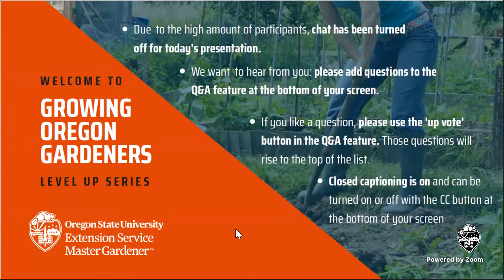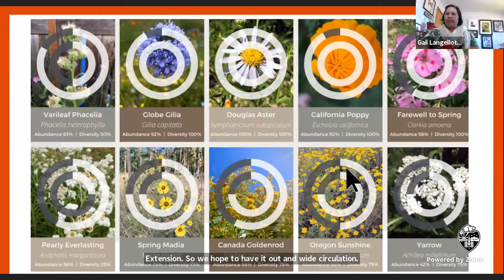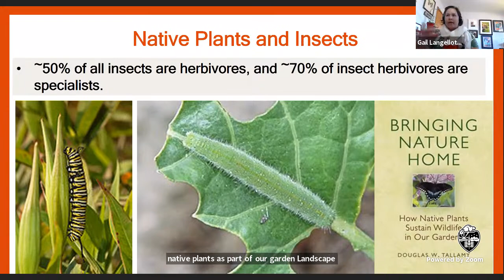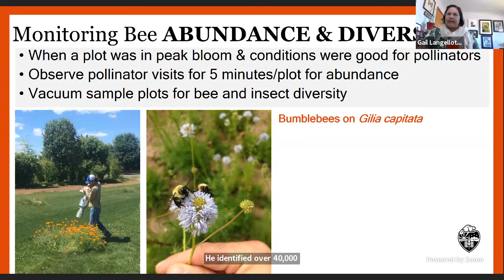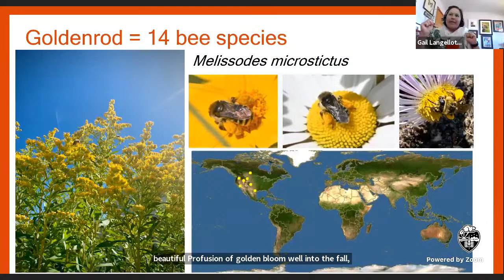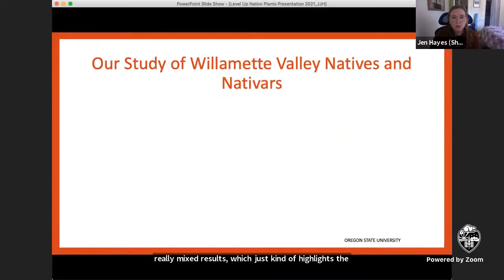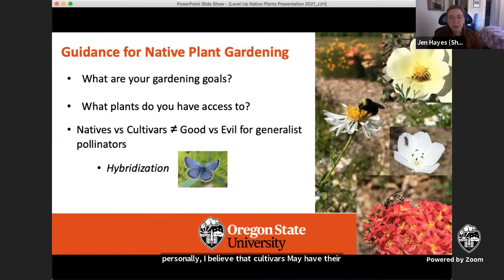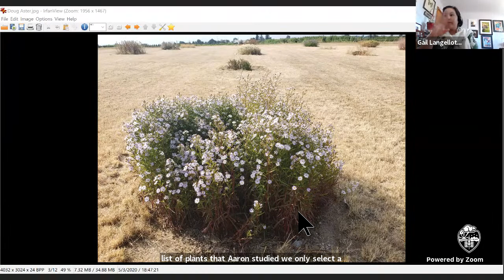Gardening with Native Plants for Pollinators | Master Gardeners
Native plant gardening has been ranked as one of the top three landscape and garden trends over the past few years, in part because of the benefits that they offer to pollinators. However, native plants are not widely planted by home gardeners, and only limited selections can be found at many retail nurseries. This talk will share research conducted by the OSU Garden Ecology Lab for the past four years, and will address questions such as:

Which Willamette Valley native plants are most attractive to pollinators?
Why aren't native plants more broadly available for purchase?
What native plants are most attractive (according to Oregon gardeners), and which native plant traits gave gardeners concern?
Are native cultivars a good approach to some of the problems associated with the production and sale of native plants?
Do pollinators visit native cultivars as much as they do native plants?
Finally, we will end with our recommendations for native plants that western Oregon gardeners should plant, if they want to support Oregon's pollinators.